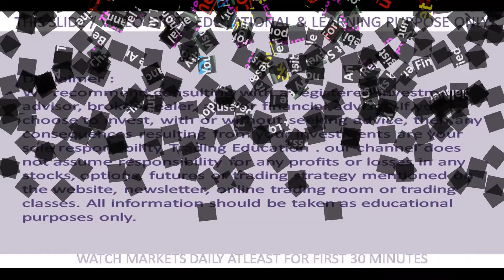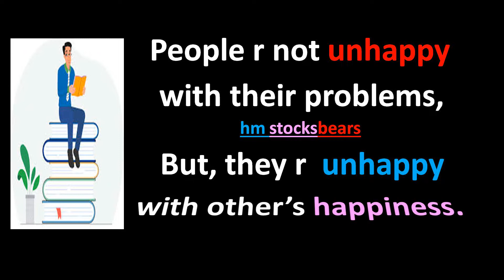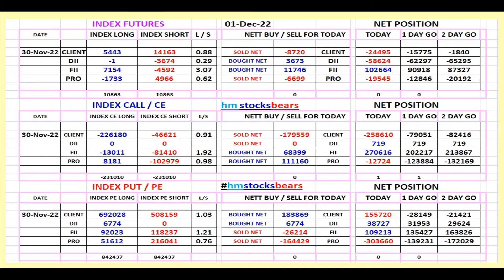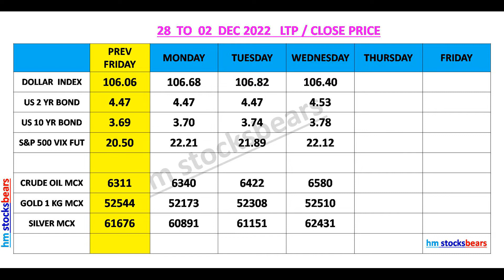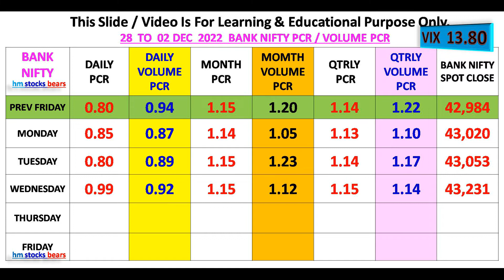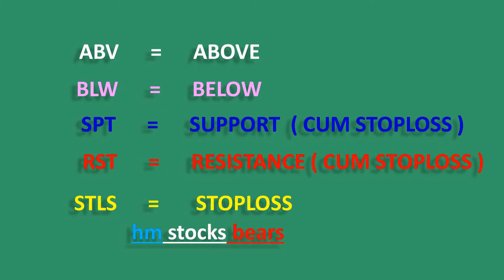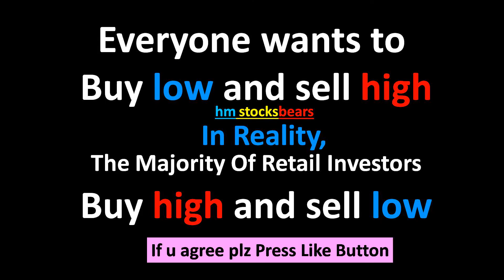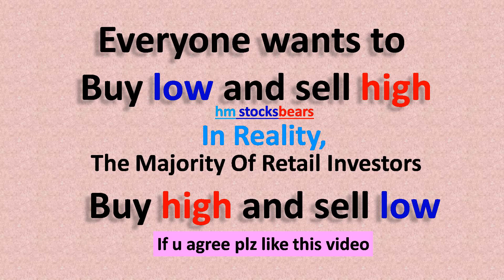Nifty | Bank Nifty | Data | Option Level | Prediction For Tomorrow 01 Dec 2022